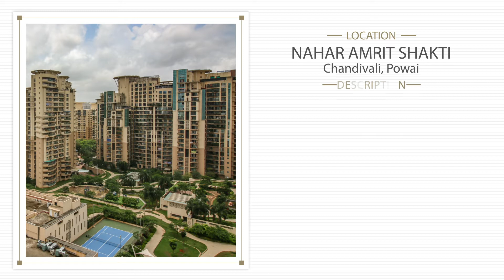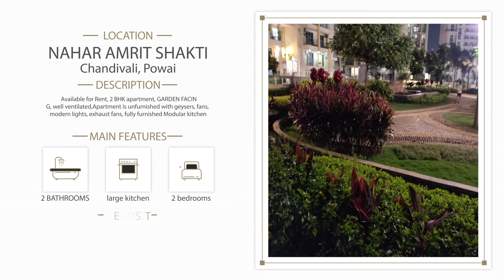2 BHK FOR RENT IN NAHAR AMRIT SHAKTI | CHANDIVALI | POWAI FLATS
2 BHK FOR RENT IN NAHAR AMRIT SHAKTI | CHANDIVALI | POWAI FLATS

Available for Rent,2 BHK FOR RENT IN NAHAR AMRIT SHAKTI

GARDEN FACING, well ventilated, Apartment is unfurnished with geysers, fans, modern lights, exhaust fans, fully furnished Modular kitchen
Available for Rent, Immediate
Rent :48,000
Deposit 2lakh
Floor lower